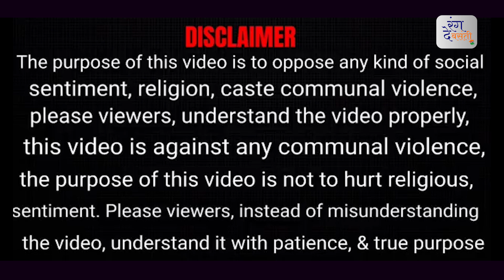Exposing Christianity Conversions || Panjab || Rang De Basanti || Rajeev Choudhary